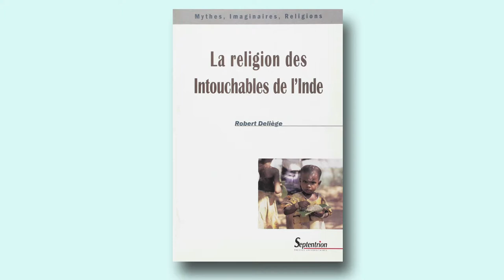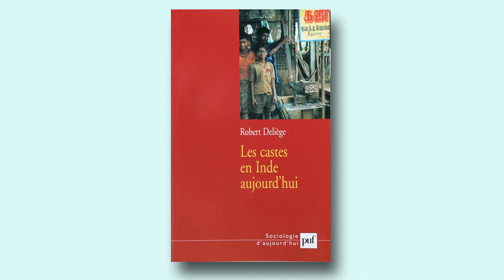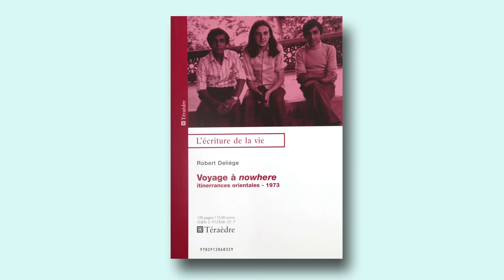Robert Deliège. Livre 6. Enseigner à l’Université de Louvain-la-Neuve et (...)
« Robert Deliège. Livre 6. Enseigner à l’Université de Louvain-la-Neuve et faire l’histoire de l’anthropologie des mondes contemporains »

Robert Deliège est professeur ordinaire d’anthropologie de l’Université catholique de Louvain (Belgique)

Date : 22 juin 2016 (Louvain-la-Neuve, Belgique)

Direction des entrevues : Frédéric Benjamin Laugrand
Caméra : Emmanuel Luce
Son : Anthony Melanson